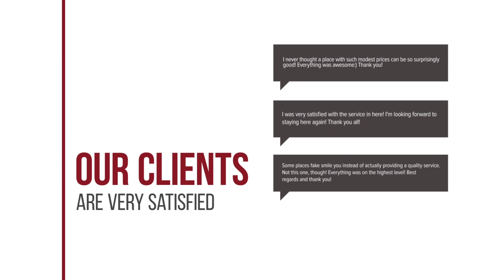Paragon Inn hotel review | Hotels in Lat Krabang | Thailand Hotels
Paragon Inn hotel video review. Hotels in Lat Krabang, asian 4 stars hotels.